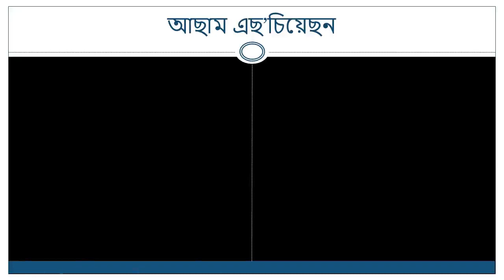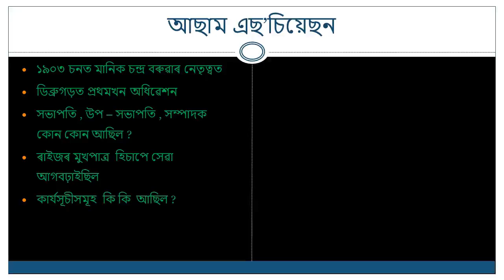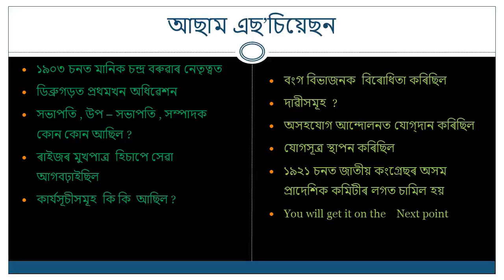আছাম এছ'চিয়েছন // History // Chapter 4 // Class 10 // SEBA // HSLC // Explanation // In Assamese //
Here I am explaining the chapter 4 of social science history ..
Hope u guys understand the topics..
Jinti Thakuria

Additional Tags ( Just Ignore )

indianfreesommovementandnationalawakeninginassaminassamesemediumexplain EVERYONE IS GENIUS